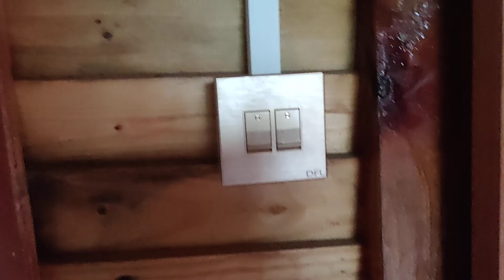রাজশাহীর সবচেয়ে সুন্দর পার্ক এবং রিসোর্ট এর নাম সাফিনা ।। SAFINA PARK & RESORT GODAGARI, RAJSHAHI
রাজশাহী তথা উত্তর বঙ্গের সবচেয়ে সুন্দর পার্ক এবং রিসোর্ট সাফিনা পার্কে যেতে হলে রাজশাহী চাঁপাইনবাবগঞ্জ রোডের মধ্যবর্তী গোদাগাড়ী থেকে ৮ কিলোমিটার উত্তরে দিগরাম এলাকায় অবস্থিত।
বাসে যেতে হলে গোদাগাড়ী নেমে অটো দিয়েও যাওয়া যায়। এন্ট্রি ফি ৫০ টাকা, রিসোর্ট ২০০০ থেকে ৩৫০০ এর মধ্যে।
রিসোর্ট বুকিং এর জন্য যোগাযোগ 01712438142 ( মোঃ মফিজুল ইসলাম বাদশা- সিনিয়র ম্যানেজার )

Hi,
*) This is Hridoy Rahman Vlogs
*) This is Islamic, Tour & Traveling, Fashion Designs Channel
*) I Always Make Videos Of New Fashion Designs For You, And I Like To Travel And Make Vlogs Videos On It.
*) My Business Channel Name Is - Dulha Panjabi House Panjabi Brand
*) Please Visit My Showroom -
     Showroom Address :-
Showroom- 1 Bashundhara City Shoping Mall.Level #2,Block D,Shop No#62,76.
Showroom- 2 Bashundhara City Shoping Mall.Level #2,Block D,Shop No#32,45
Showroom- 3 Bashundhara City Shoping Mall. Level #2, Block C, Shop No #52
    Hotline : Online :-  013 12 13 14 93 ( imo & Whatsaap )
           Showroom :-  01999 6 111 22 ( imo & Whatsaap )
*) Safina Park & Resort Call for Reservation = 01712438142 ( Badsha- Senior Manager )
*) Safina Park & Resort Call for Reservation = 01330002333 ( Hotline )